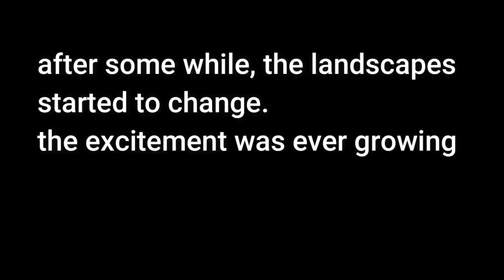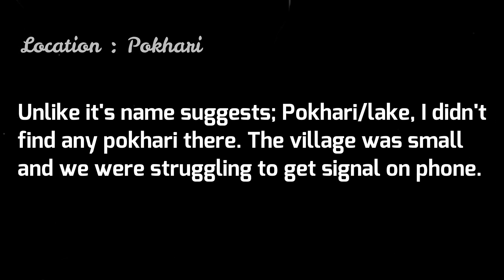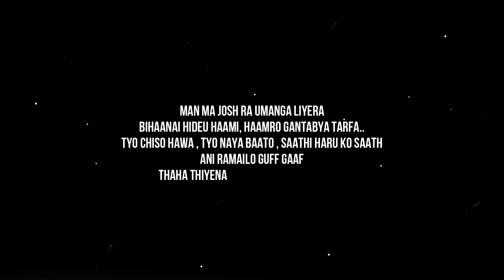The Devchuli Hill Trek Vlog [English/Nepali]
I had an awesome chance to visit the Devchuli hill and made this interesting vlog.

Devchuli is  the tallest hill of nawalpur district. Considered as sacred place of worship by both Magar people of hills and tharu people of plains, these hills has their own cultural and historic importance . Apart from being culturally relevant, these hills are also natural gems, famous for hiking and sightseeing. Thousands of tourists hike in these hills every year and enjoy the great sightseeing from the top of the tallest hills . Mighty Himalayan ranges are seen clearly in the north . One can see far up to palpa, chitwan, National Park on a clear day. Hikers also get chance to enjoy indigenous Magar culture and organic foods during their hike.